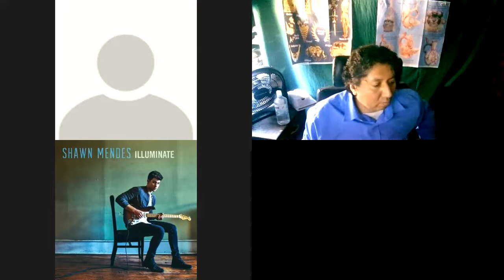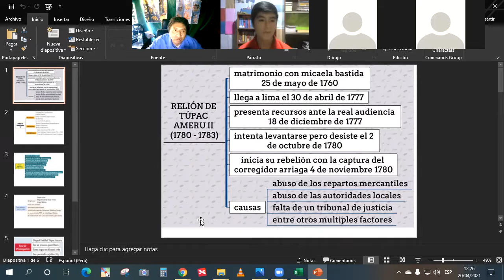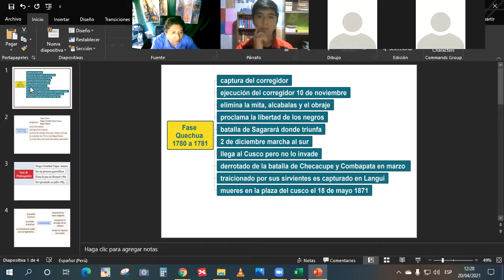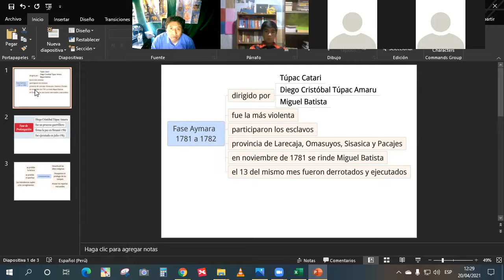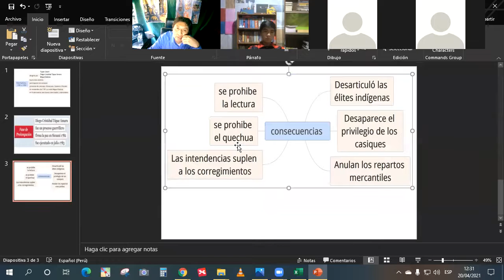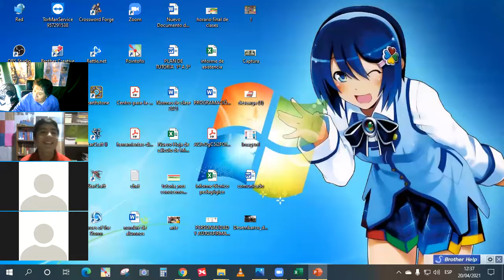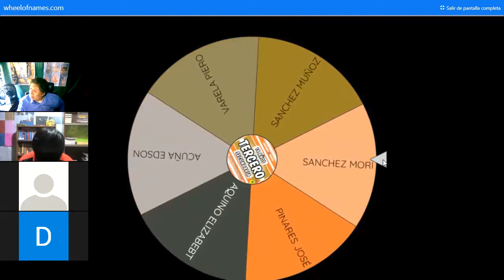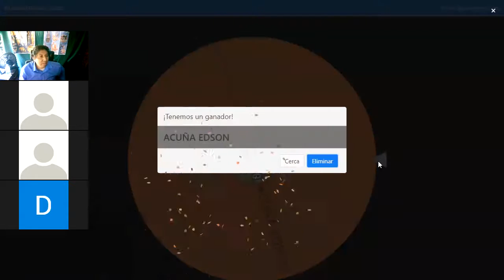Rebeliones Indígenas II 3ro sec HP